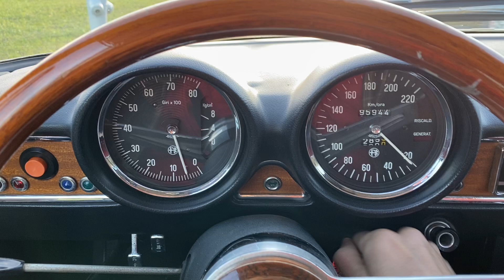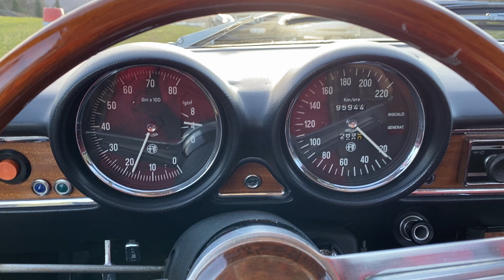Alfa Romeo 1750 GT Bertone Benzin.fr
Alfa Romeo 1750 GT Bertone

► Automobile actuellement en vente aux enchères sur Benzin.fr

A propos de Benzin

Benzin est la nouvelle plateforme communautaire de vente aux enchères en ligne dédiée à l'automobile d'intérêt.

Ventes aux enchères / Communauté / Evènements